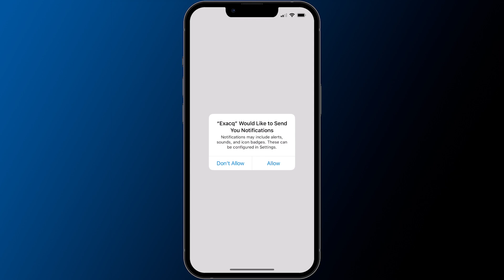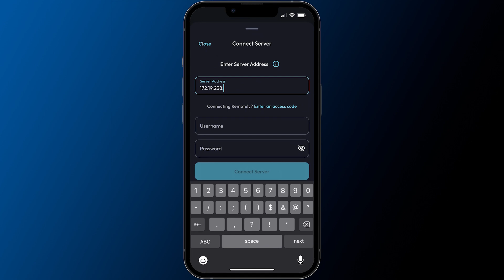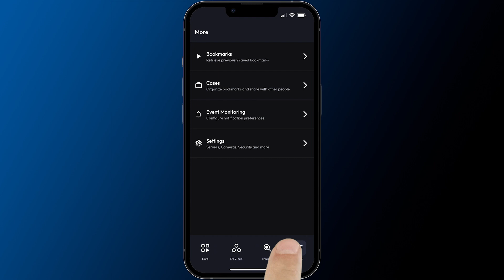exacqVision Mobile - Getting Started & Server Connections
This video shows users how to connect to exacqVision Servers and manage Server connections.

This video and more are available on the Exacq Support Portal.

Chapters:
00:00 Intro
00:25 Connecting to your first server
00:39 Connecting with an access code
01:12 Connecting using a URL
01:34 Quick View
02:05 Connecting to additional servers
02:22 Managing server connections